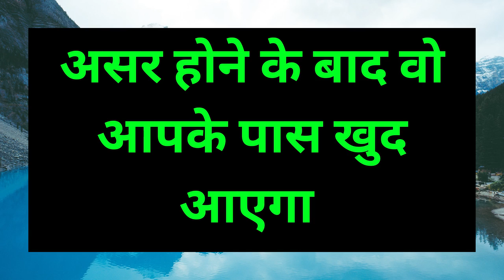लिंग पर नाम लिखो उसके बाद जैसा आप सोचोगे वैसा वैसा आपको मिलता जायेगा